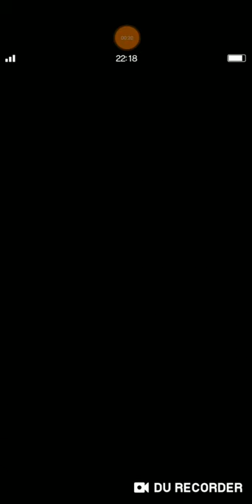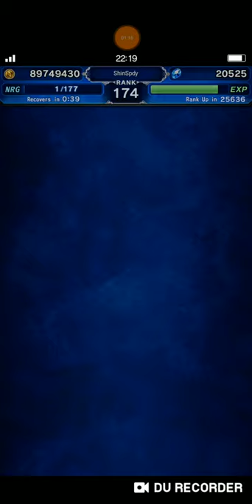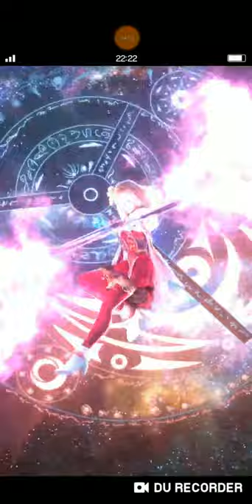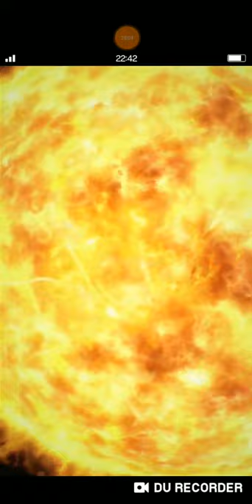FFBE - Beast of the Dark II (All Mission Complete)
Hopefully I can help you guys through this video.

This battle took long enough because I got problem on esper gauge. So sorry about that.

Let me give you my detail squad so you will have more option to compare it with your deck.
- Awakened Rain = Cover magic damage with at least 130% Ice, Earth & Dark resistance.
Substitute: Basch.

- Sara = Use Lakshmi on her. Rotation skill: Retreat Command and Anti Charm.
Substitute: Illusionist Nichol with LB Build.

- Lotus Mage Fina = We need her Curaja, Dispelga, Rearise and her LB to help all units from Frigid Cavern by Golem.

- Wilhelm = Besides provoke, he can increase LB rate for party.
Substitute: Sieghart, Barusa, Viktor.

- Auron = Since their weakness elements are Wind and Fire, so he is more suitable for this battle.
Substitute: Esther, Zeno, Akstar, Sephiroth, Onion Knight, etc.

Note:
You must be aware whenever Golem cast skill "Your Enemies Seethe with Malice" effect buff all stat, that means the next turn he will cast Frigid Cavern. So, just cast Rearise from Fina's LB or her CD skill.

I think that's all I can share to you guys.
Wish you good luck and enjoy your game.